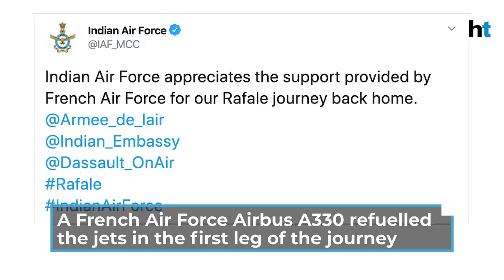Watch: Rafale jets refuelled mid-air on their way from France to India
The 5 Rafale fighter aircraft en route to India were refuelled mid-air. Pictures of the refuelling exercise were taken at a height of 30,000 feet. The Indian Air Force 'appreciated the support' provided by the French Air Force for the Rafale journey. France used an Airbus A330 multi-role tanker transport to refuel the Rafale jets. The aircraft had left for India on July 27 with a stopover in the United Arab Emirates. While France provided fuel support in the first leg of the journey, IAF's Ilyushin-78s will take over for the second leg. This is the first batch of Rafales being delivered to India after a deal was finalised by Prime Minister Narendra Modi and his then French counterpart Francois Hollande in 2015. India has bought 36 Rafale jets for Rs 59,000 crore. They will be part of the IAF's No. 17 squadron, the 'Golden Arrows'.